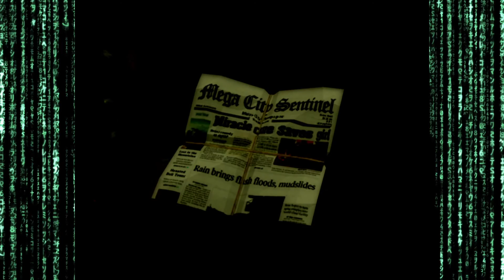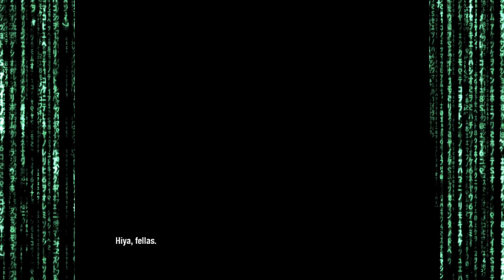Zagrajmy w Matrix: Path of Neo odc.13 - Ludzie z Miasta Uratowani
Trochę się to dłużyło ale całe szczęście wszyscy w końcu uratowani.

★ Gra w tytule. Nie można jej kupić nowej. Tylko używane na weebaj, alledrogo, ULX itp.

★ Discord: Kontakt na stronie kanału.